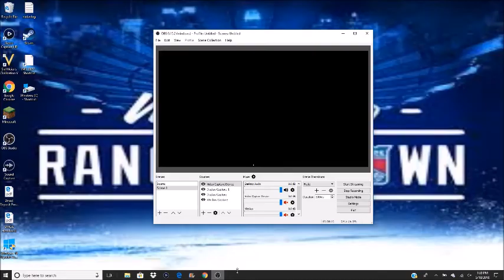Civilization V Let's Play // SWEDISH EMPIRE AS HENRIK LUNDQVIST // Episode 8: SURPRISE FINALE!!